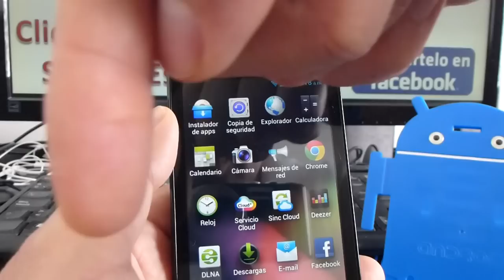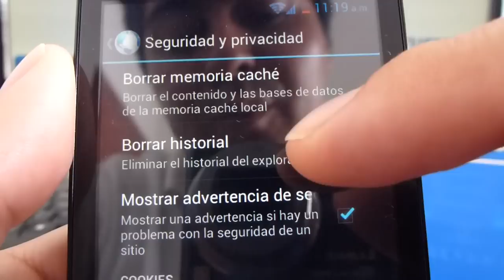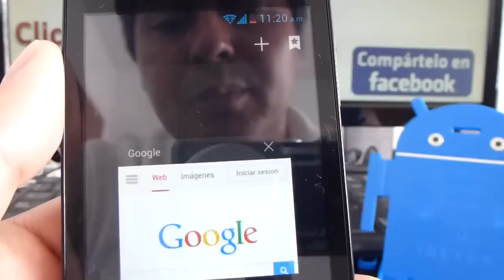como borrar historial navegador android Huawei Ascend Y300 comoconfigurar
Huawei Ascend Y300 Cómo eliminar el historial de búsqueda de navegación Trucos Huawei Ascend Y300 huawei y300 caracteristicas